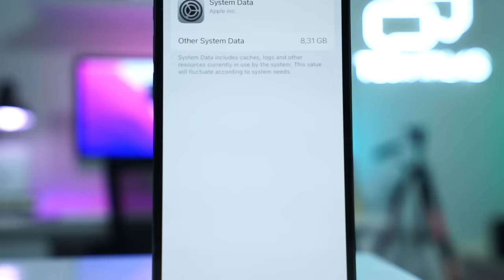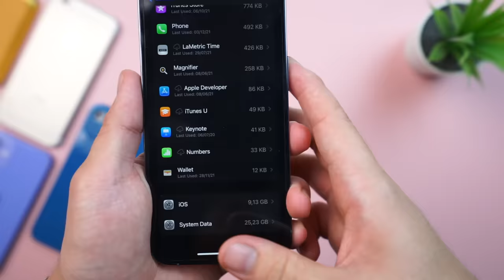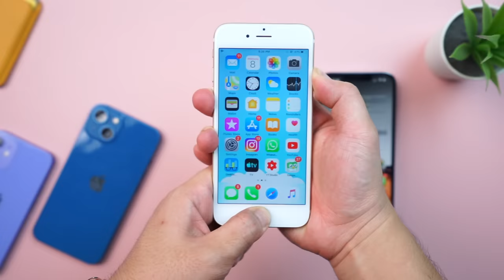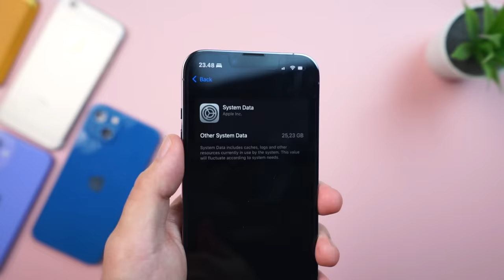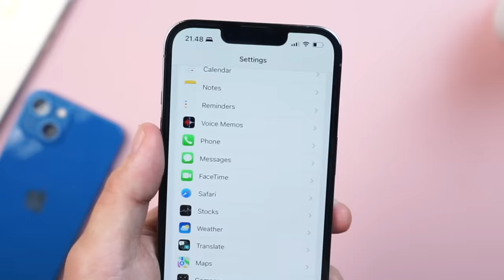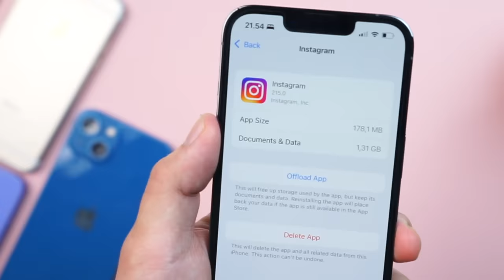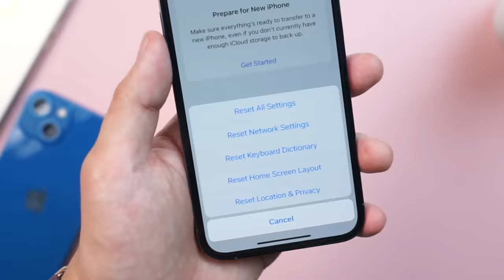Pengguna iPhone Harus Tau! 3 Cara Mengurangi Storage System Data di iPhone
Tips Mengurangi Storage system data di iPhone, dengan 3 cara ini akan membantu mengurangi system data di iphone dan akan memperluas penyimpanan pada iphone. Tips untuk iPhone yang Storagenya Kecil!

Semoga tips ini dapat bermanfaat ya buat temen2 diluar sana hehe